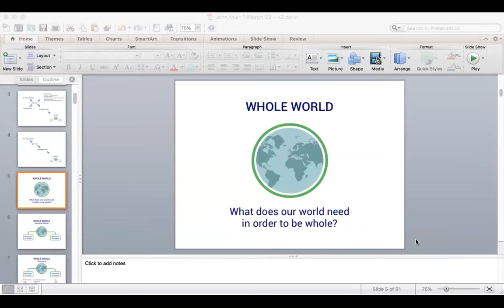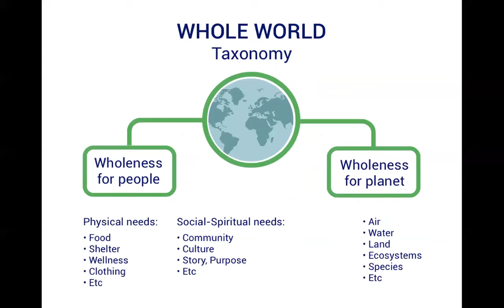CI Block Party #21, part 6 of 7